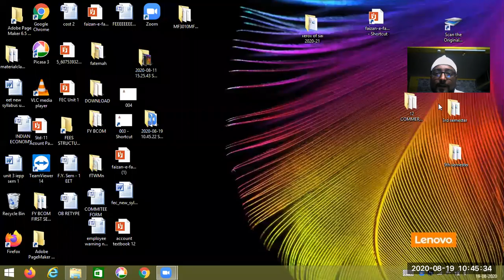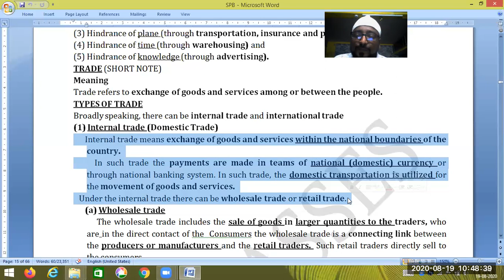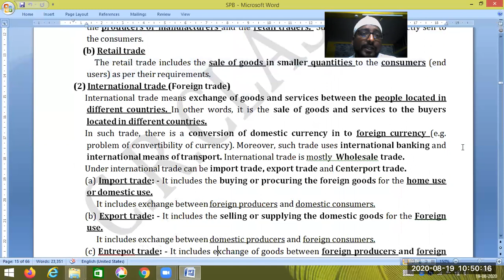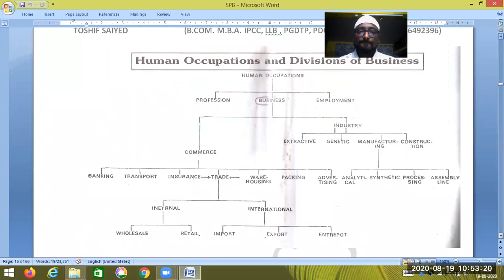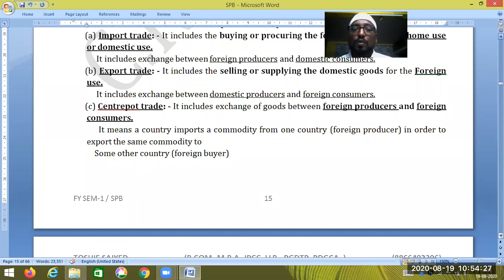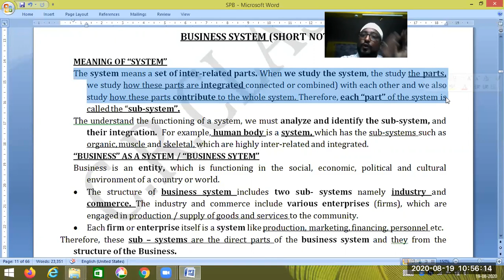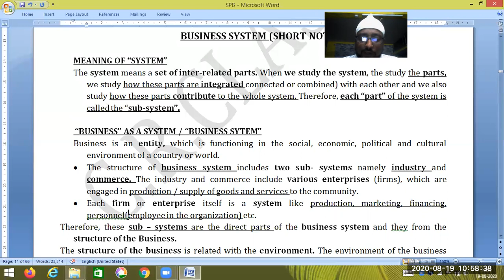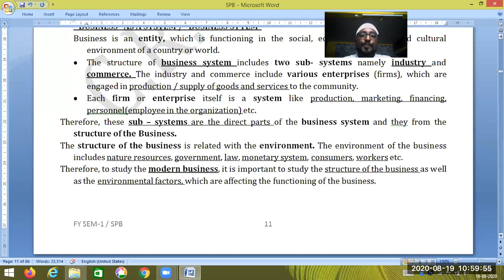SPB Trade and Business System